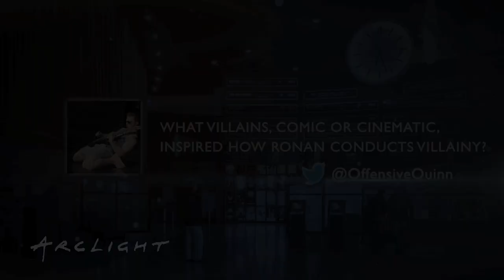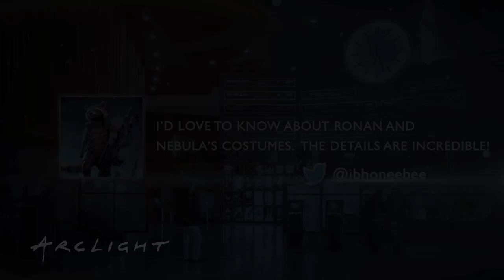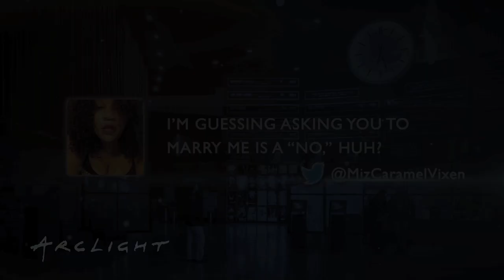ArcLight Stories - "Guardians of the Galaxy" Director James Gunn and actor Michael Rooker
Director James Gunn and actor Michael Rooker aka Yondu sat down with us to discuss "Guardians of the Galaxy." James Gunn gives us insight on making the film and characters, and Michael Rooker talks about his roles as Yondu, When you see "Guardians of the Galaxy," be sure to see it at an ArcLight and wait after the credits not only for the Marvel Easter egg, but also for more of our interview!

In the far reaches of space, an American pilot named Peter Quill finds himself the object of a manhunt after stealing an orb coveted by the villainous Ronan. (IMDb)

Produced by Mid-Century Media LLC